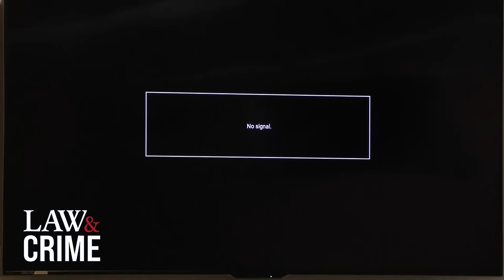Interrogation: Wisconsin River Stabbings Suspect Lies to Police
Accused killer, Nicolae Miu, was interrogated by police back in July 2022 after he allegedly stabbed several teenagers while tubing. Interrogation footage was played for the jury where the defense admits that Miu was lying in some portions of the footage. Miu claims that he was acting in self-defense after the teens were allegedly taunting him and making him feel like he was being attacked.